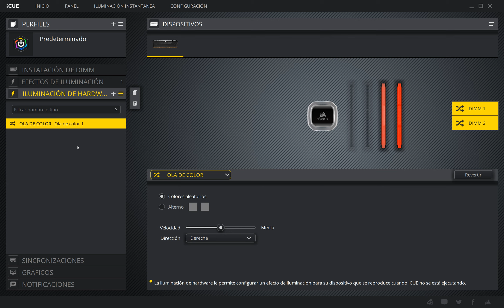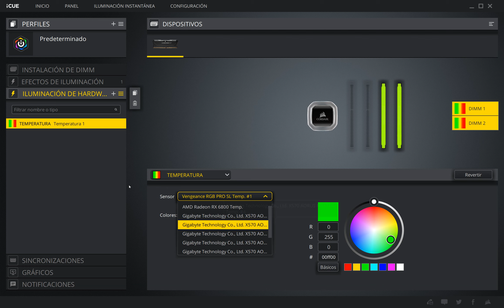Corsair Vengeance RGB Pro SL iCue Demo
Prueba de configuración de las nuevas memorias Corsair Vengeance RGB Pro SL mediante el software iCue de Corsair.